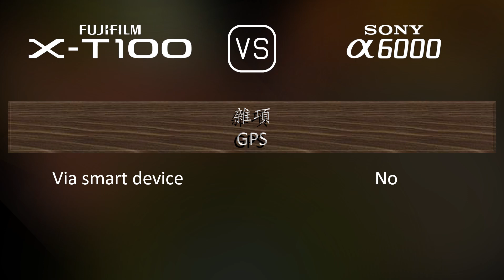Fujifilm X-T100 與 Sony A6000 的規格比較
本片是 Fujifilm X-T100 與 Sony A6000 的功能概述和規格比較 (comparison of specifications)，希望對您有所啟發。感謝您的支持。

00:25 推出
00:33 機身
00:40 影像感測器
01:01 影像
01:16 光學與對焦
01:41 屏幕
01:58 取景器
02:13 攝影功能
03:06 錄像功能
03:20 儲存
03:24 連接性
03:49 物理特性
04:07 雜項